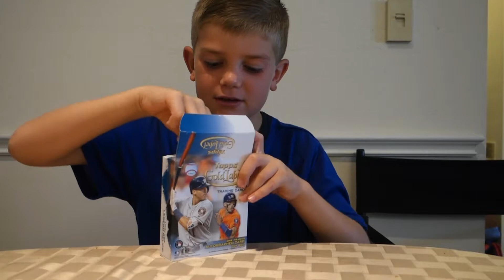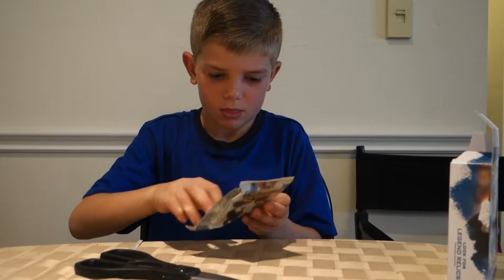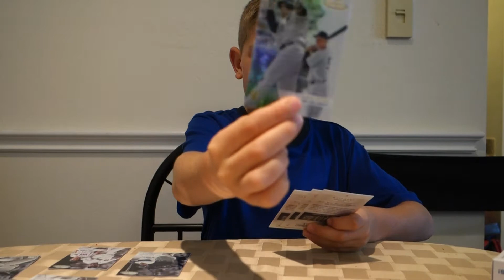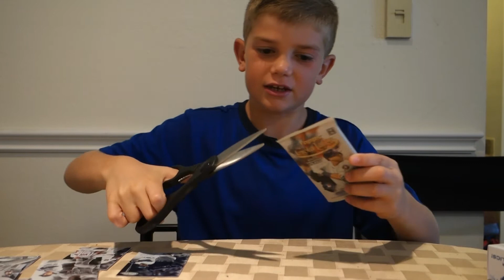2017 Topps Gold Label Box Break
Fun time opening Topps Gold Label Matz auto